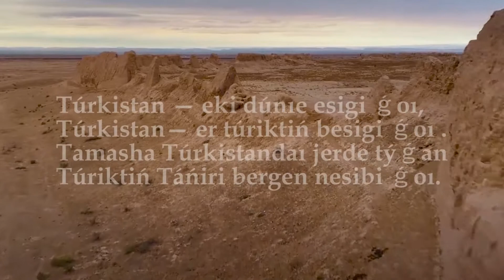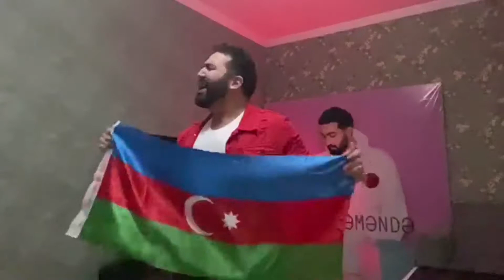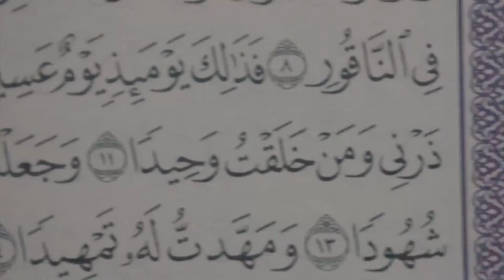Түркістаным-Тұраным. әні:Жалғас Кеңесов, сөзі:Мейіржан Алиакбаров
Түркістан – тарихтың талайын көрген көне шаһар. Мұнда түркі тілдес халықтардың өткен ғасырлардағы салты мен санасын ұмыттырмайтын жәдігерлер сақталған. Қожа Ахмет Ясауи кесенесі – түркі жұртының өткені мен бүгінін байланыстырып жатқан рухани үндестігінің орталығы іспетті.Қазіргі таңда Қазақстан да әлемдегі өзге мемлекеттер секілді короновирус індетімен жан аямай күрес жүргізуде. Барша қазақстандықтарды шымдамдылық пен сабырлыққа, достық пен бірлікке шақыра отырып, отанымыздың өнер шеберлерімен бірге Түркия және Әзірбайжан елдерінің танымал әншілері Түркістан туралы әсем әнді өздеріңізге арнайды!!!
Осы бейнероликтің шығуына атсалысқан барша жандарға алғысымызды білдіреміз.
Türkistan şehri tarih açısından zengindir. Geçmiş yüzyılların Türkçe konuşan halklarının geleneklerini ve bilincini unutmayan kalıntılar var. Kozha Akhmet Yasavi Türbesi, Türk halkının manevi birliğinin merkezidir. Bugün, Kazakistan, dünyadaki diğer ülkeler gibi, koronavirüs salgınıyla mücadele ediyor. Türkiye ve Azerbaycan'dan ünlü şarkıcılar, Kazakistan sanat ustaları ile birlikte sevgili Türkistan'ına katıldı ve insanlığı dostlukta birleşmeye çağırdı
Bu videonun yayınlanmasına katkıda bulunan herkese teşekkür ediyoruz